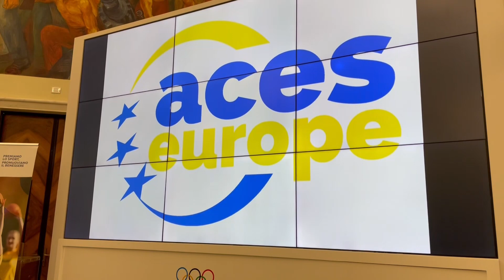Città europea Sport,Taranto a Roma per la cerimonia di candidatura